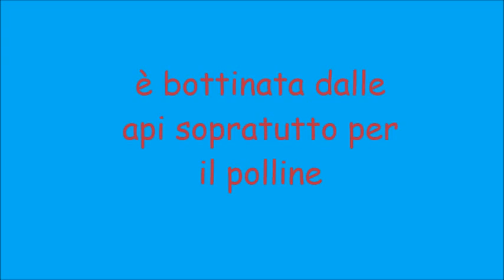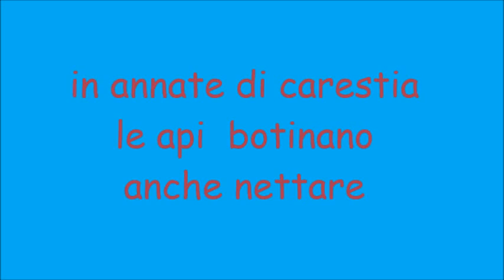ape su fiori carlina acaulis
api bottinano nettare su fiore carlina acaulis